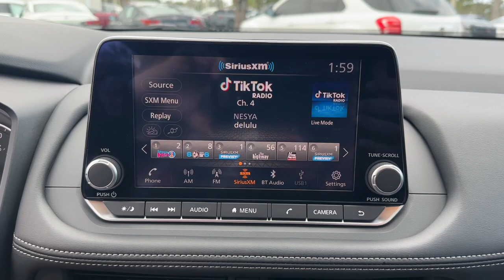2024 Nissan Rogue SV Ft. Pierce, Sebastian, Palm Bay, Melbourne FL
Pre-Owned 2024 Nissan Rogue SV available at Nissan Vero Beach located in 946 US-1, Vero Beach, FL, 32962.
Stock#: P5143 - VIN#: 5N1BT3BA5RC715886

You're gonna love the  2024  Nissan Rogue.  Here's a stylish, efficient Rogue that has the features you need to stay on top of today's demanding lifestyle. This can-do crossover anticipates your wants and needs with a quiet, comfortable ride in a spacious well-equipped cabin.  The following are some of this vehicles highlighted options: Pre-Collision System, Intelligent Auto on/off High Beams, Lane Departure Warning, Keyless Entry, Back-Up Camera, Adaptive Cruise Control, Power Liftgate, Keyless Start, Heated Mirrors, Remote Engine Start. Enjoy the convenience and comfort this Rogue has to offer. Come in for a fun and easy test drive. Our team will make it the best part of your day.